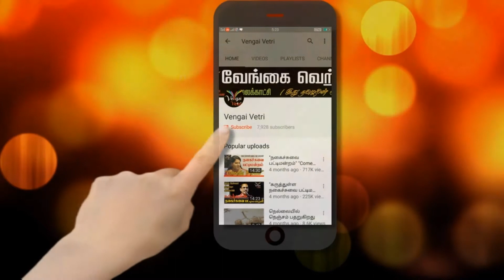கஜா புயலால் பாதிக்கப்பட்ட டெல்டா விவசாயிகளுக்கு தென்னங்கன்றுகள் கொடுத்து உதவுங்கள்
கஜா புயலால்